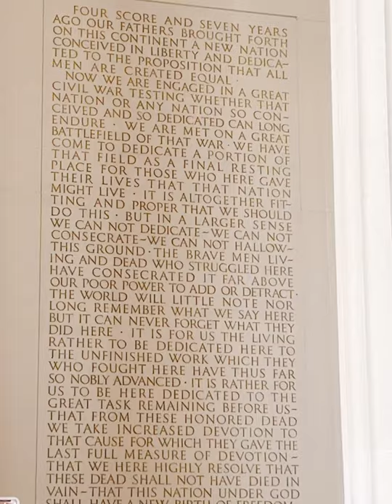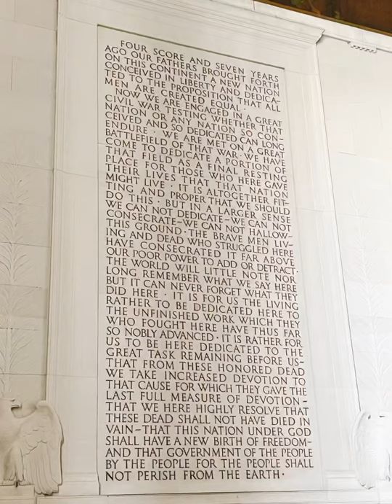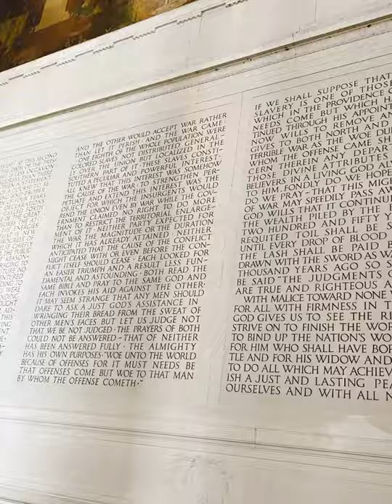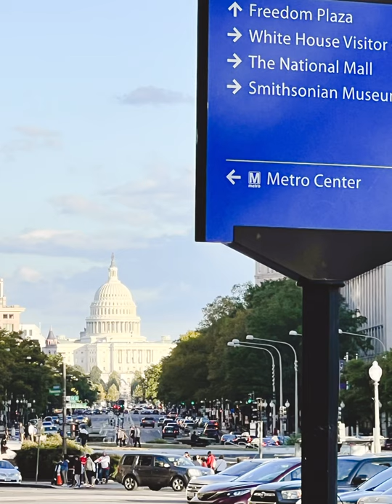LINCOLN MEMORIAL:ABRAHAM LINCOLN: A MAN OF SUBSTANCE & LIFE LESSONS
❤️Drink: diet PEPSI

 ❤️BOB ROSS OIL PAINT

❤️ACRYLIC POUR

❤️FLOETROL CONDITIONER

for mixing acrylic paint making it heavy body paint /gel
Acrylic Paint Creative Inspirations

SILICONE OIL FOR ACRYLIC POUR

for live streaming bundle
For Impasto painting / paste

Chromacrylic Paint

heat guns

Ring light

Bose Wireless Earphones
Complete Acrylic Paint Kit

✅EASEL HEAVY DUTY
👑STENCILS CHECK BELOW:

Snow Whitening
Chromacryl Essentials ACRYLIC PAINTS
Heat gun High quality
To remove Air bubbles / for resin and epoxy/ DIY

Makes your painting flow evenly
Pouring Medium starter kit
ARTEZA Acrylic Pouring Paint
CANVAS BULK ROLL 60 wide x 50 yards 100% COTTON CANVAS
Pallete knife
RING LIGHT with Wireless REMOTE AND IPAD HOLDER 19 inches
BOSE SOUNDSPORT FREE
Acrylic Silicone oil to create cells
Golden Polymer Gloss Varnish with UVML 128 oz

GAMBLIN Varnish

GAMBLIN Medium Set

GAMBLIN INTRODUCTORY SET OIL PAINT

✅CREATIVE INSPIRATION PAINT
💋TSMA COOKING VLOGS

PIG/LAMB/CHICKEN ROASTERS

PIG/lamb/chicken ROASTERS

Sausage Maker

 For turn tables

for pouring turn tables
strainers for pouring

FLOETROL MEDIUM FOR ACRYLIC POURING PAINT

Acrylic paint pouring strainers

Hair Dryer for blowing paint away from the source

HEAT GUN QUALITY PRODUCT for removing AIR BUBBLES after painting ( Pouring Technique) BEST QUALITY HEAT GUN
Painting Knives

Acrylic Paint 48 counts

Metallic Acrylic Paint Set

Sargent Art Acrylic bottles 16 oz

😍EPOXY RESIN COLORED PIGMENTS:

😍RING LIGHTS FOR MAKEUP/ LIGHT FOR PAINTING:

OIL PAINT:

POURING MEDIUM

ADD ONS: For Corona Virus

Baseball Caps with Face Shield

BOB ROSS PAINTING BRUSHES

BOB ROSS PAINT SET

BOB ROSS FULL SET

BOB ROSS OIL PSINT 200 ml

BOB ROSS PALLETE

BOB ROSS LIQUID MEDIUM

BOB ROSS STUDIO EASEL

Metallic Ready to Pour

It’s not a lot but this will help our channel grow in terms of catching up on expenses and making this video more available to all our loyal audiences and subscribers.  We appreciate your Patronage.